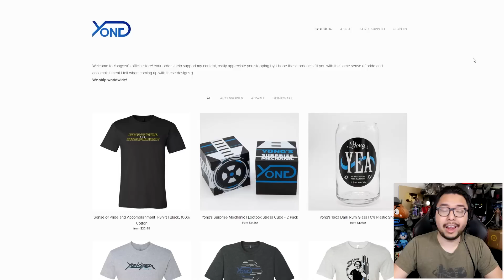Why The Merch Store Is Closing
50% Off On All Merch
- Discount Code: YONGOUT